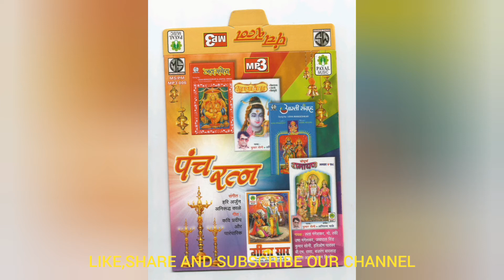मिक्स हिंदी भजन और आरती*आरती सिन्धु सुता की कीजे * चैनल को सब्सक्राइब करेंVIDEO NO 403 ,SONG NO 7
सुप्रभात संगीत कंपनी मुंबई प्रस्तुत करते है मिक्स हिंदी भजन और आरती
 * आरती सिन्धु सुता की कीजे  *
VIDEO NO 403 ,SONG NO-07
ALBUM:-PANCH RATAN  MP3
SINGER:- YASHPAL SINGH
PL.
DON’T
FORGIVE
AND
OUR
CHANNEL
AND
PRESS
BELL
ICON
TO
GET
INFORMATION
UPCOMING
SONG